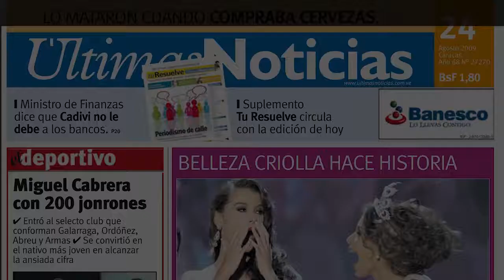Sem Lua de Mel, Daniel de Oliveira grava um dia após o casamento e leva docinhos para a eq